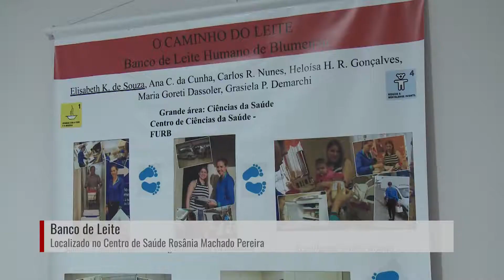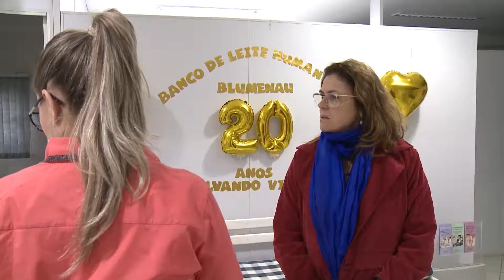20 Anos do Banco de Leite Humano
Banco de leite humano celebra 20 anos de fundação com ações na semana mundial e municipal de aleitamento materno.